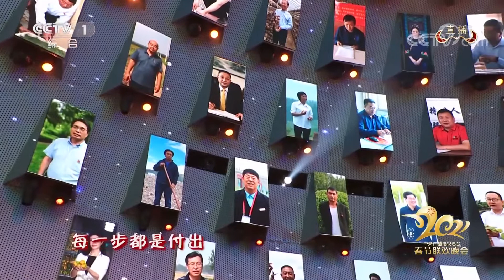【2021央视春晚歌曲选6】韩红《追梦之路》，讴诵脱贫攻坚之歌。第23集 14/02/2021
2021央视春晚歌曲《追梦之路》，韩红演唱。
第23集:【2021央视春晚歌曲选6】韩红《追梦之路》，讴诵脱贫攻坚之歌。14/02/2021